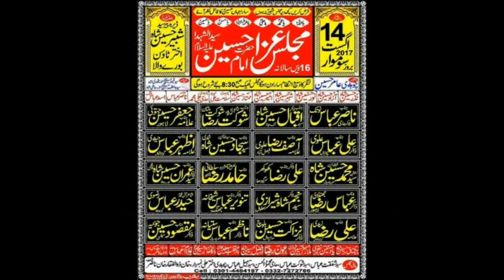Zakir Ghulam Abbas Measam | Majlis e Aza 14 Aug 2017 | Dera Peer Syed Shabeer Hussain Shah